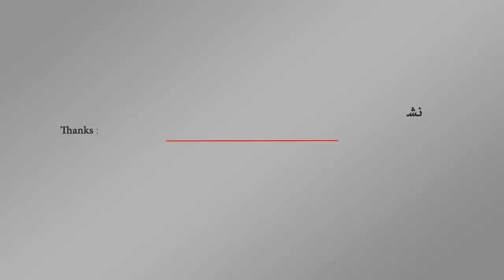المنافذ العمانية تساعد المستثمرين الذين يعانون من الحركة في المنافذ البرية مع السعودية | اورتز نيوز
حركة تجارية نشطة تشهدها المنطقة الحدودية بين سلطنة عمان واليمن، ويرجع ذلك لأسباب أهمها التسهيلات التي تقدمها المنطقة الحرة بالمزيونة للتجار والمستثمرين اليمنيين، ومع استمرار إغلاق معظم المطارات اليمنية ستبقى تلك المنافذ متنفس اليمنيين مع العالم.